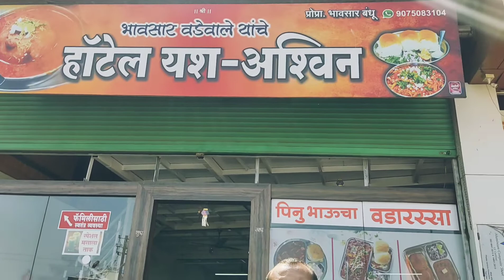sinnar special vada rassa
Specially for vada rassa lovers. Vada rassa @yash_ashwin_hotel sinnar.
Try once taste is owesome. Specially recommend for vada rassa lovers.

Address- Khasdar Pull, Ganesh Society, Sinnar, Maharashtra 422103

Keep love and follow our page for more destinations and more food 😋 😋 😋